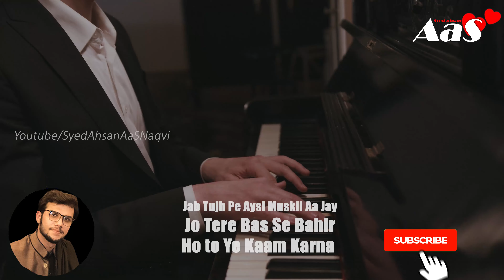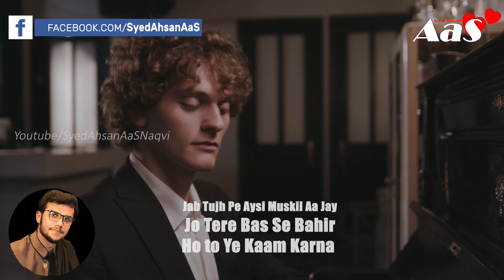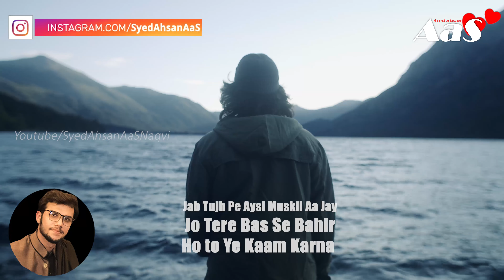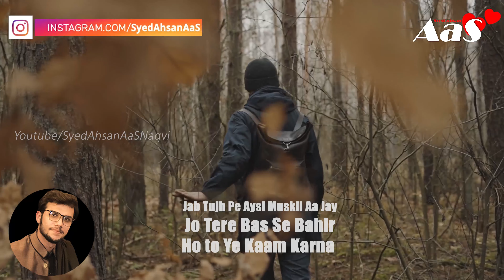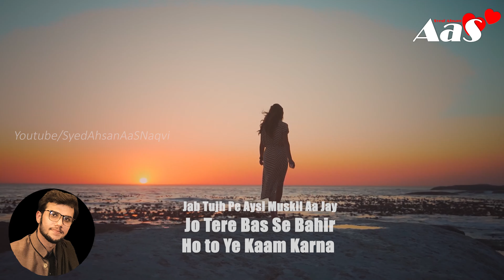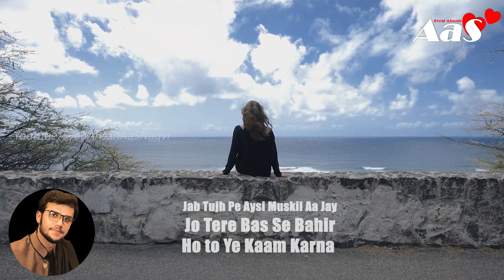Jab Tujh Pe Aysi Muskil Aa Jay Jo Tere Bas Se Bahir Ho to Ye Kaam Karna?? || Syed Ahsan AaS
Jab Tujh Pe Aysi Muskil Aa Jay Jo Tere Bas Se Bahir Ho to Ye Kaam Karna??
جب تجھ پہ کوئی ایسی مشکل
 آجائے جو تیرے بس سے
باہر ہو تو صرف یہ کام کرنا؟

Jab Aurat Rona Chor Deti Hai??

islamic quotes
achi baatein
golden words
precious words
urdu quotes
english quotes

urdu stories
hindi stories
urdu hindi stories
moral stories
sabaq amoz khaniyan
islamic stories
sachi kahaniyan
kids urdu story
urdu story